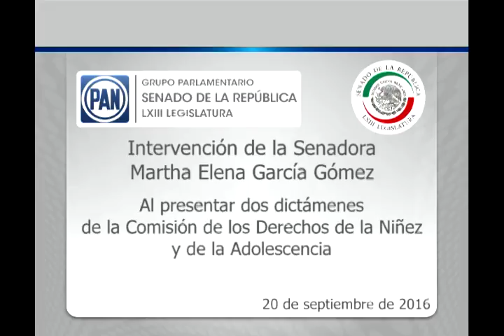Senadora Martha Elena García durante su intervención en tribuna 200916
Ciudad de México, 20 septiembre 2016.- Intervención de la senadora Martha Elena García Gómez, al presentar dos dictámenes de la Comisión de los Derechos de la Niñez y de la Adolescencia.